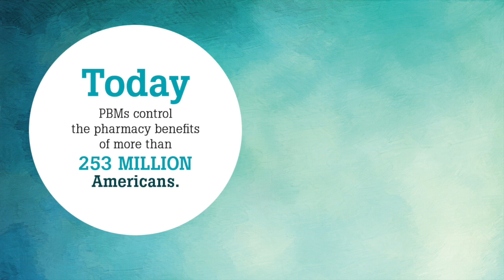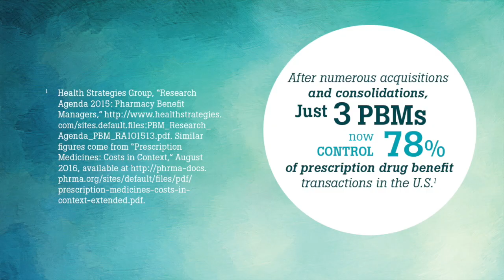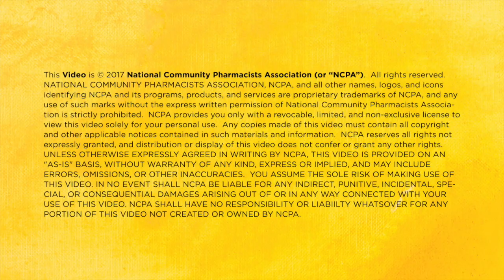The PBM Story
Watch how pharmacy benefit managers (PBMs) raise prescription drug costs for patients. Get the whole story and discover solutions